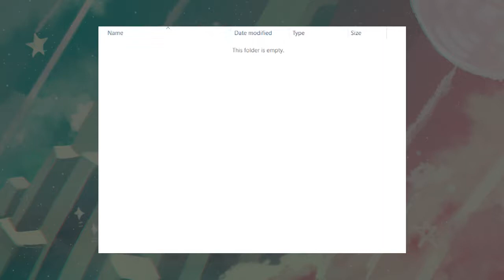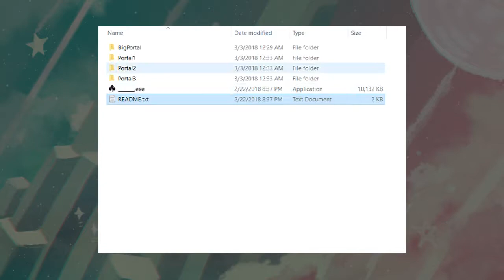OneShot: The World Machine ✦ Part 28 ✦ (astro)pill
Man these squares are pretty annoying. But wait a minute... I thought you guys were dead!